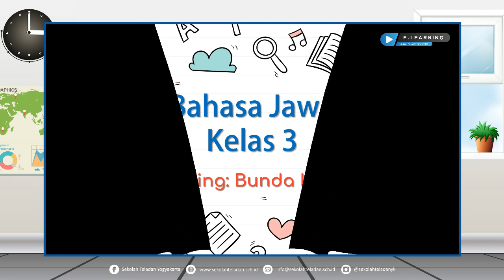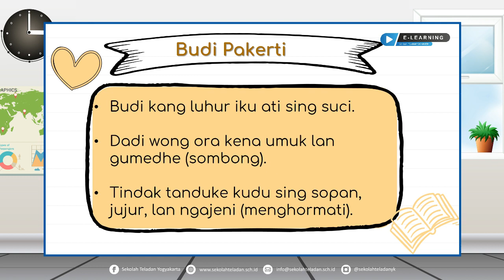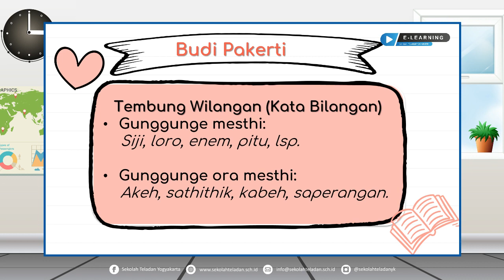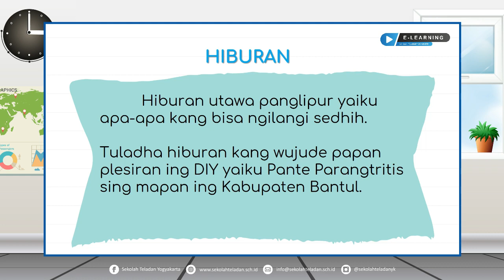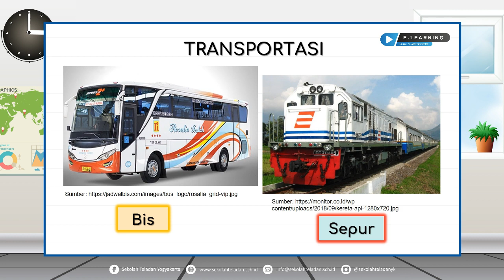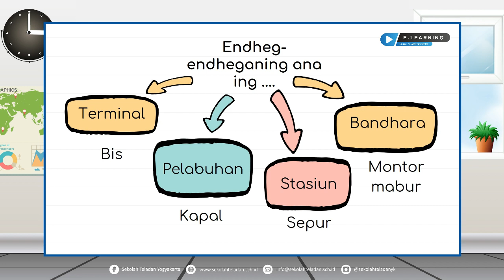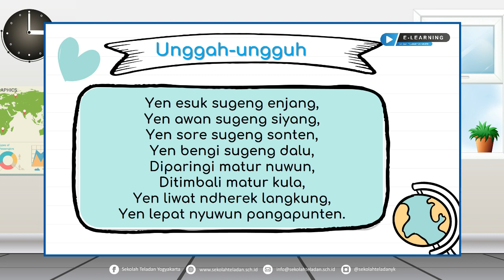SENIN B JAWA BUNDA LINDA KELAS 3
11 MEI 2020